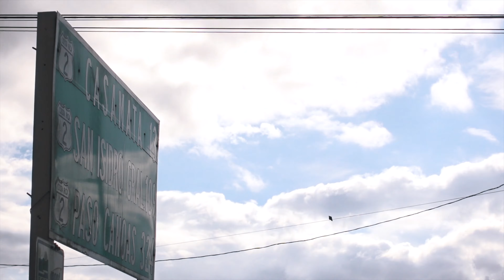Tras 4 años en un REFUGIO, este PERRO encuentra por fin un HOGAR 🏡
🐶 Ayúdanos a ayudar a los animales abandonados 🙏🏽 Puedes apoyarnos en cualquiera de los siguientes enlaces ⬇️